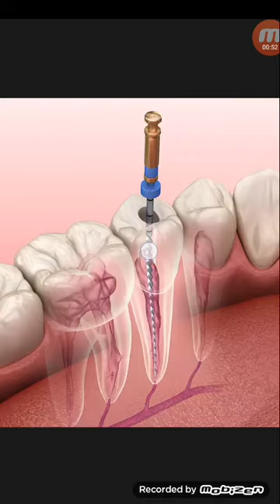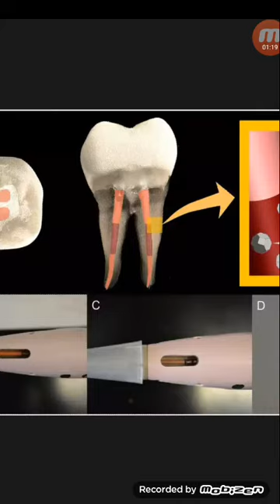রুটক্যানেল করা দাঁতের কৃত্তিম পাল্প...